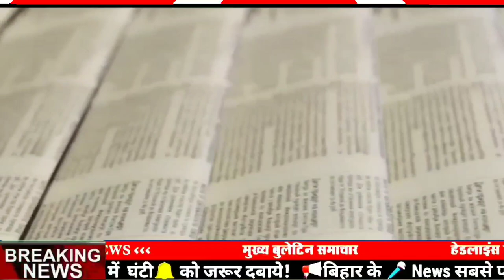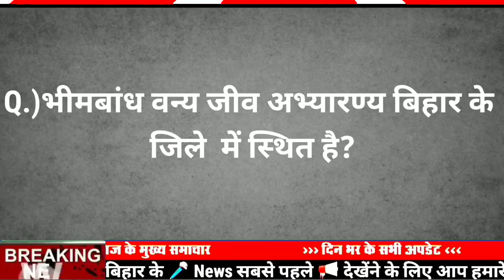Get bihar news 17th March 2021|bihar ka samachar|Top 15 news of bihar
bihar news
top 15 news of bihar
bihar news
Seemanchal news
mithilanchal news
17 March 2021
bihar samachar
17 March ka news
bihari news
17 March 2021 Today Top 25 News of Bihar/ bihar /Bihar Daily News/Bihar news/Bihar Daily Samachar
17 March 2021 | Top 20 News Of Bihar | Seemanchal news | Mithilanchal news | Bihar News,
17 March 2021 Morning News ! PM Modi | Asaduddin Owaisi | Amit Shah |Mamata Banerjee | Bihar News

17 March 2021
17 March ka news
bihar news
17 March news
17 March
17 March bihar news
BIHAR NEWS